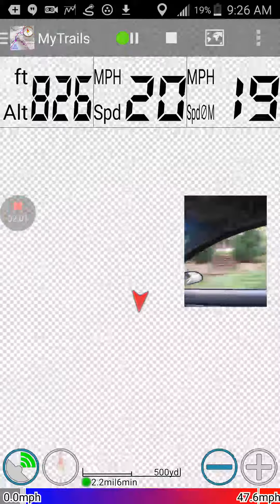September 4, 2017